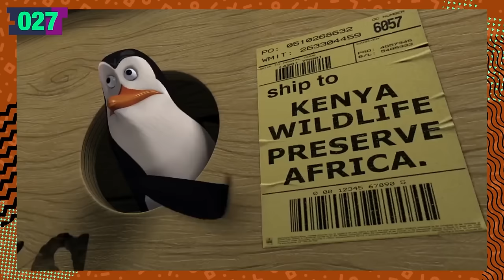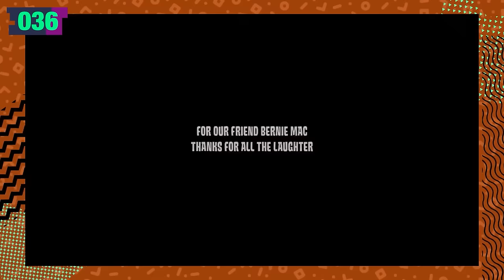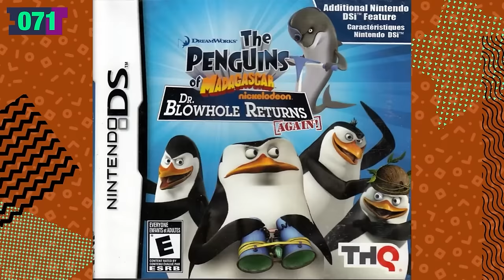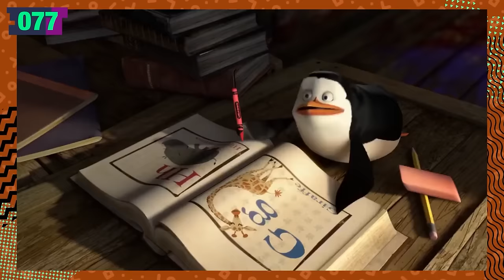Madagascar 🦁🦓🦒🐧: 107 Datos SALVAJES que DEBES saber de LOS PINGÜINOS (y los otros) | Átomo Network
DreamWorks es, después de Disney, una de las productoras de entretenimiento para toda la familia más grandes de la historia, pues nos ha dado grandes franquicias. Entre las más importantes se encuentra Madagascar, una muy interesante historia que habla sobre unos animales en cautiverio conformados por Alex, el León; Marty, la cebra; Melman, la jirafa, y Gloria, la hipopótamo, que, a lo largo de sus películas, buscan la libertad, conocer el mundo y conocerse a sí mismo. Naturalmente, en su travesía también se les unirán los pingüinos: Skipper, Kowalski, Rico y Cabo; los simios Mason y Phil; y los lémures Maurice, Mort y el rey Julien. ¿Su odisea tendrá algún día un final? ¡Quizá nunca lo sepamos!

¡Únete a Átomo Network!

Guion: Andrés Rodríguez
Presentado por: Remi Vargas
Edición por: Nancy de la Cruz
Producción por: Samantha Pérez
Dir. Átomo Network: Remi Vargas